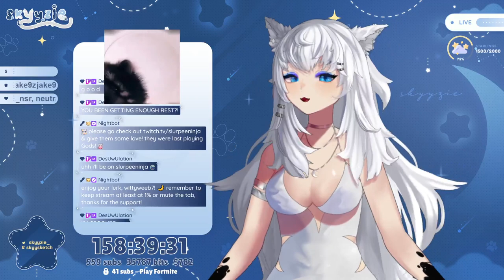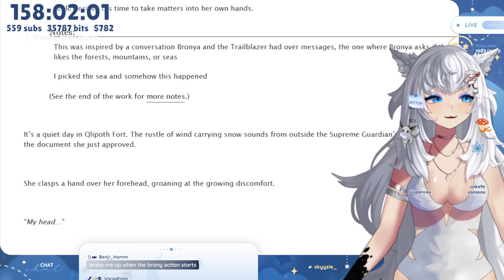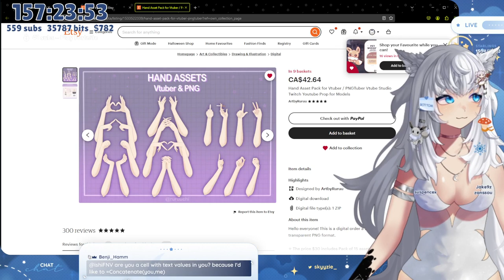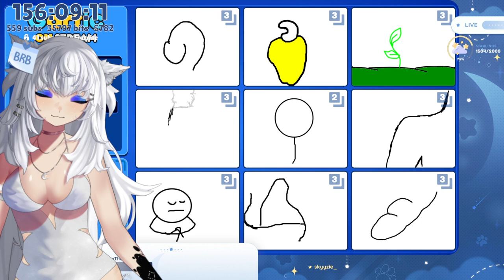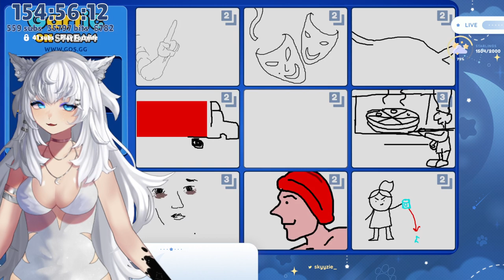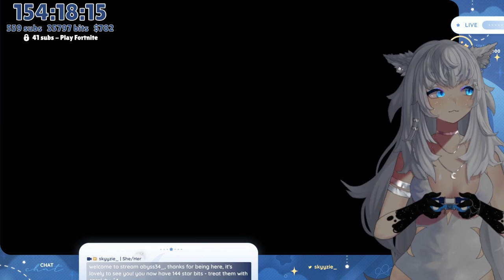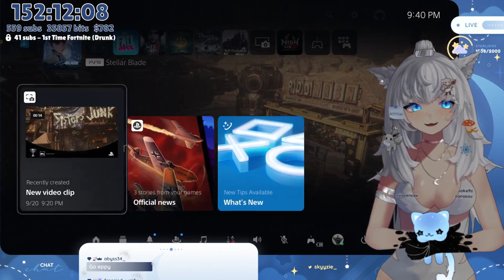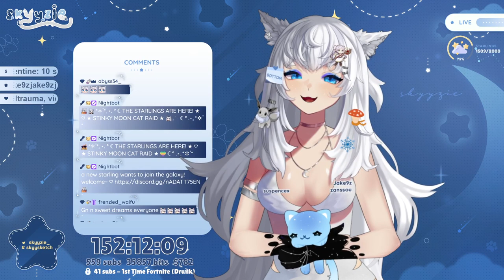🌙 -ˋˏ【 DEBUTATHON DAY 7 】ˎˊ READING SUS FANFICTION?!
☆ in this stream, we read facfiction and yap a lot then actually explore the great desert in stellar blade!

. ° ☾ —FOLLOW & CHAT—

0:00 - starting soon
6:05 - chatting
1:15:21 - reading sus fanfiction
1:37:44 - chatting
4:54:05 - sidequests
9:35:20 - chatting